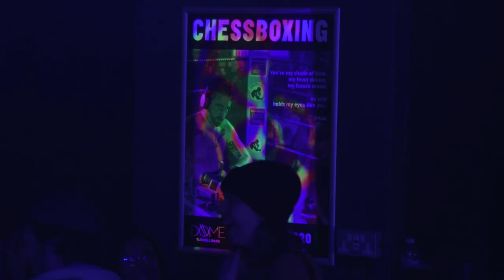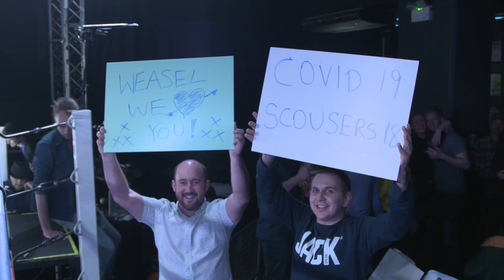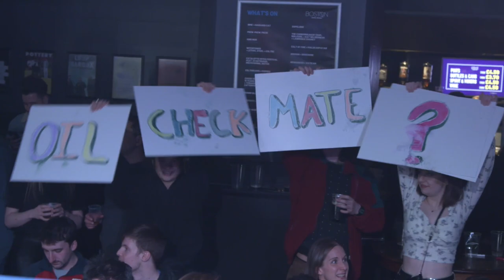Chessboxing | FULL SHOW | St Patrick's Day Bash 2020 | MIDDLEWEIGHT TITLE FIGHT | Chess Boxing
WCBA and London Chessboxing present; St Patrick's Day Bash 2020.

02:04:14 - Roger "Cannonball" Baxter vs Shayan "Shah" Zarein Dolab
BRITISH MIDDLEWEIGHT TITLE FIGHT

01:20:40 - Dan "The Tax Man" Mayfield  vs Brian "No Slack" Mak

00:58:55 - Gerard "Ripper" Reilly vs Jon "The Brick" Wood

00:14:34 - Cameron "Hurt Locker" Little vs David "Northern Powerhouse" Jarmany

Commentary with undefeated former light-welterweight world boxing champion Terry Marsh

Chessboxing is the ultimate test of brain and brawn and is always a special night. We have a stellar line-up of fighters and entertainers including new faces and established stars of the chessboxing scene. We are going back to our roots at The Dome in Tuffnel Park, this means there will be limited availability!

Chessboxing is a wild mix-up of two of mankind’s oldest sporting obsessions. Opponents slug it out on the chessboard and in the ring in alternating rounds of chess and boxing until there is a winner by checkmate or KO, whichever comes first.

Chessboxing has been described as both nerd-fighting and the ultimate sporting challenge of the 21st Century. This sporting mash-up makes for an unforgettable night out.